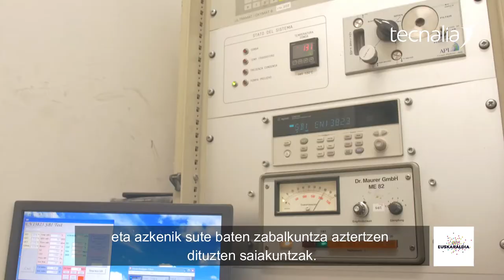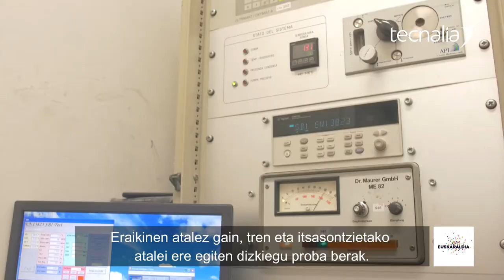TECNALIAko Suteen Aurreko Segurtasun Laborategia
TECNALIAko Suteen Aurreko Segurtasun Laborategian material eta produktu ezberdinek sute baten aurrean duten portaera aztertzen dugu. Saiakuntza hauen bidez, fabrikatzaileek euren produktuak merkaturatzea lortuko dute araudiak ezarritakoa betez, eta aldi berean guztiok egunero erabiltzen ditugun espazioak seguruago bilakatuz.

Era orokorrean 3 saiakuntza mota dauzkagu: alde batetik erreakzio saiakuntzak, bestetik resistentziako saiakuntzak, eta azkenik sute baten zabalkuntza aztertzen dituzten saiakuntzak.

Lehenik eta behin, erreakzioko saiakuntzetan sute baten aurrean material eta produktuen duten bero ekarpena aztertzen dugu; eta hortarako parametro ezberdinak neurtzen ditugu: bero emaria, botatzen duen kearen toxizidadea eta ke kopurua, eta azkenik material hortatik erortzen diren tantak edo partikulak.

Segurtasun laborategi honetako beste alorretako bat suaren aurreko erresiztentzia saiakuntzak dira. Erresiztentzia saiakuntza hauetan, edozein eraikin motetan aurki ditzakegun ataleri, hala nola, ateak, hormak, aireztapen konduktoak edo beste edozein soluzio konstruktibori eskala erreal batean probak egiteko gai gara, hortarako prestatuak ditugun labeetan.

Eraikinen atalez gain, tren eta itsasontzietako atalei ere egiten dizkiegu proba berak.

Saiakuntza hauen helburua, parametro ezberdinak neurtuz, suaren aurrean jasaten duten denbora neurtu eta aztertzea da. Behin saiakuntzak burututakoan, denbora sailkapen bat lortuko dute, eta denbora hori izango da hain zuzen sute posible baten aurrean izango dugun segurtasun bermea.

Eta azkenik, su baten zabalkuntza aztertzen dituzten saiakuntzak dauzkagu. Saiakuntza hauek daude bideratuta sistema konstruktibo konkretu batera, hain zuzen ere fatxadetara, eta egiten duguna da eskala haundian sute bat irudikatu, gela baten barruan sute bat guztiz zabalduta egongo balitz bezela. Sute horrek lehio bat apurtu eta lehio hortatik irten, eta fatxada beran zelako zabalkuntza duen aztertzen dugu, bai goiko etxebizitzetan eta bai alboetako etxebizitzetan, sute horrek zabaltzeko duten ahalmena aztertuz.